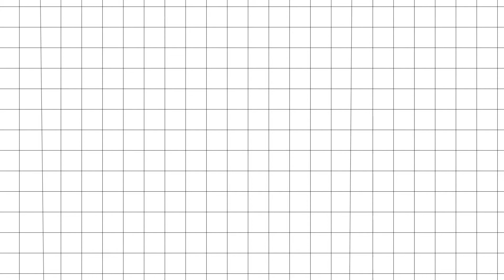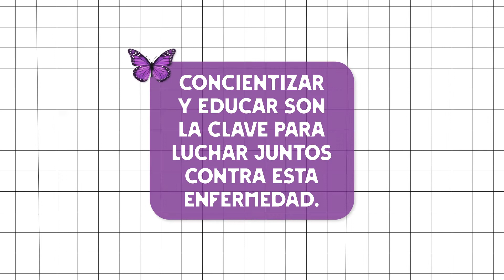¿Cómo es el tratamiento del Lupus? - Semana del Lupus en Hospital Privado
La Dra. Cecilia Álvarez, miembro de nuestro servicio de Reumatología, nos comenta los síntomas y tratamientos del Lupus.
Te invitamos a escucharla y conocer más sobre esta enfermedad.